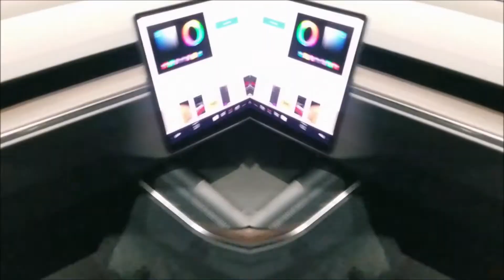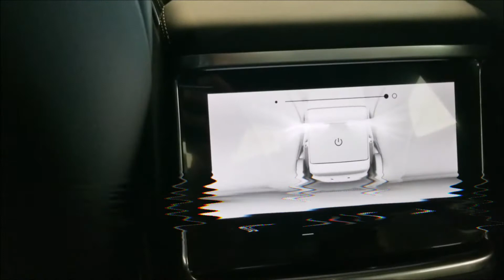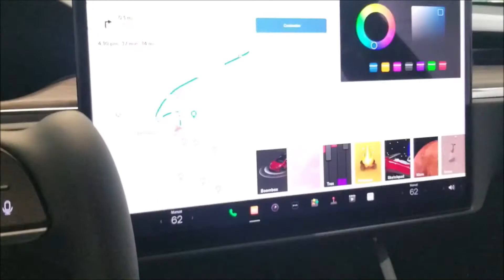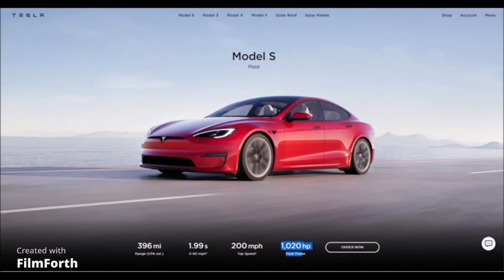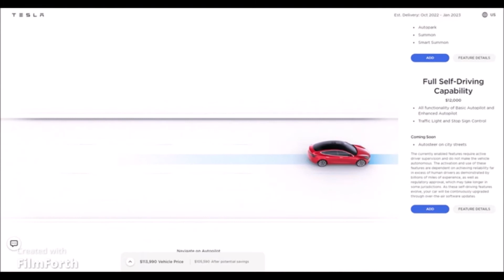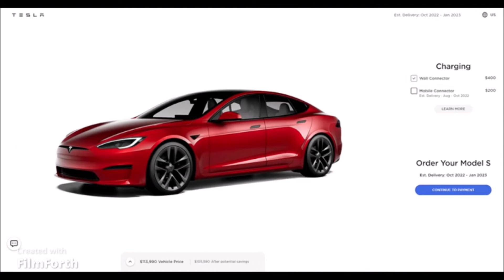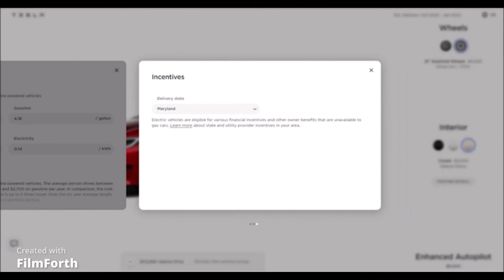Tesla Model S: The Ultimate In Luxury Sedan Cars | CaptainTonmoy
A Mystery Box... 🎯🏆🎉🎊🎁📦🛍️💸🧞‍♂️🎅🏻🍩🍪🎮🏎️

| CaptainTonmoy  | This YouTube Channel is about to share 🚘 Luxury Car Reviews, Peoples Lives & Lifestyle, 💻 Technology & 🏆🪂🏂🤾🏻‍♂️ Gaming Videos

[Amazon and Walmart discounted Products you can buy from here]